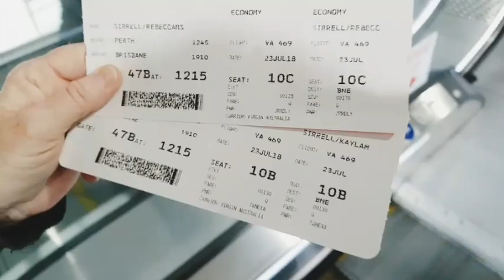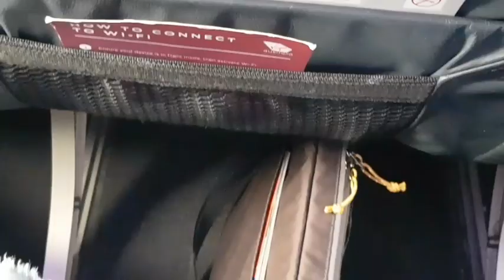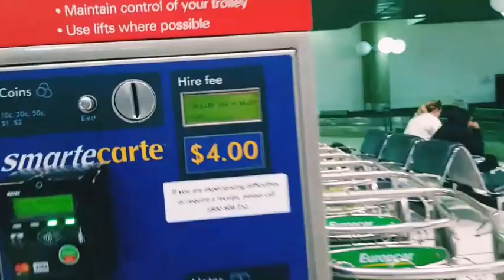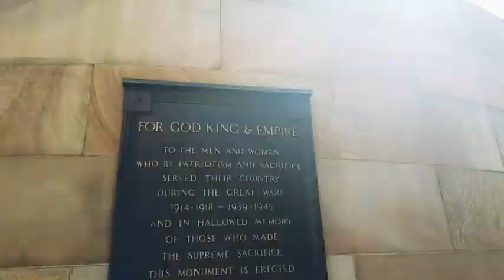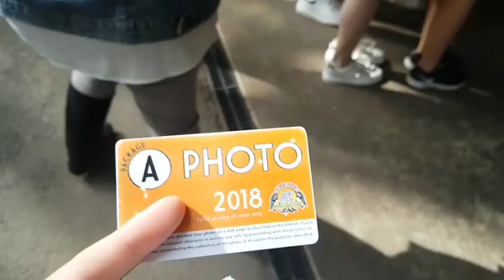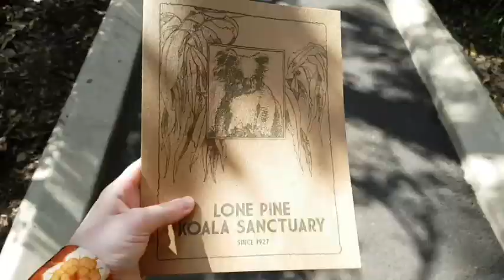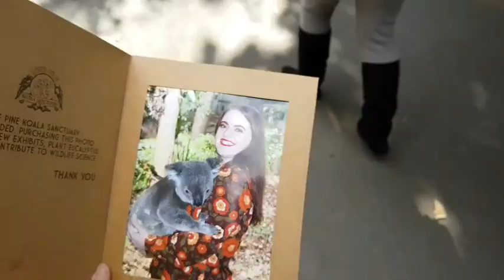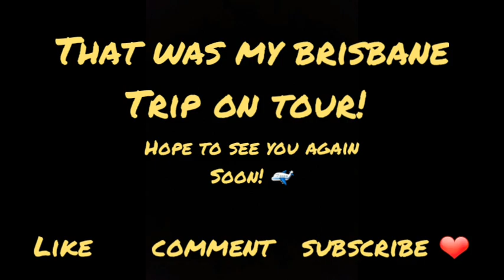TOUR ,TOURETTES & KOALA'S! || Brisbane tour || 22.7.18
Tour, Tourettes and koala's say it all!
Brisbane tour was great next is sydney and Canberra !!!

 This is is a series ive started to do showing you everything im doing on my tour!!

This tour is made by a company called salvation army employable plus ( its a disablity employment place ) that im an ambassador for! They chose me to perform my music at their events as their little star! As im one of alot of people that struggle with a disablity! (Tourettes Syndrome!)

They wanted me as an ambassador because i looked like a great candidate to share my story as well as others stories as i starred in a wonderful documentary called Employable Me on ABC and IVIEW which follows a few people which struggle in their everyday lives with nurological disorders and they help them find jobs that are suited to their ability!